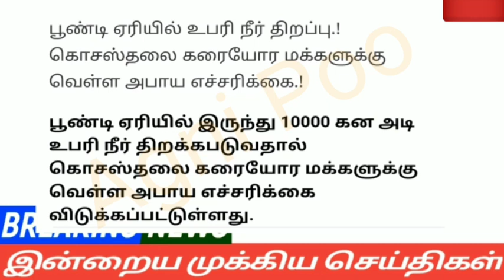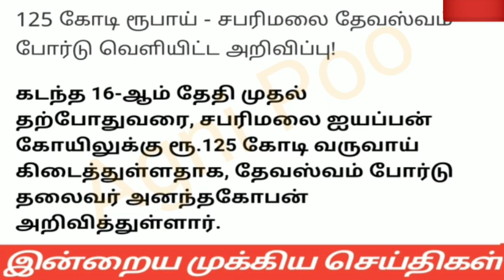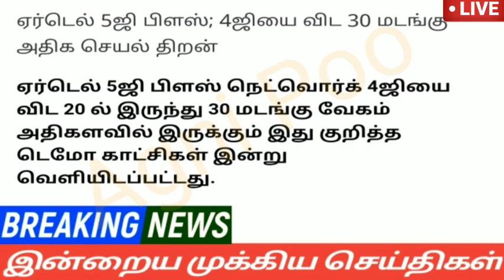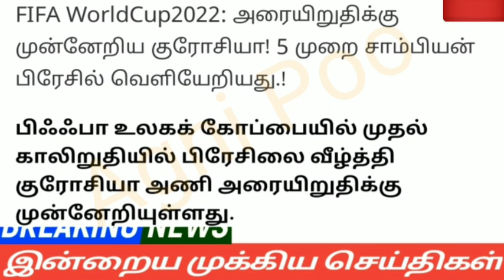மதியம் 2 மணி செய்திகள்| 12-12-2022| Afternoon headlines news | Mukkiya seithigal | Stalin news today